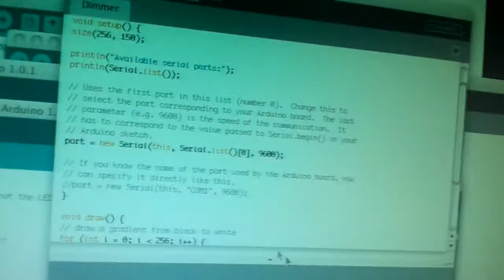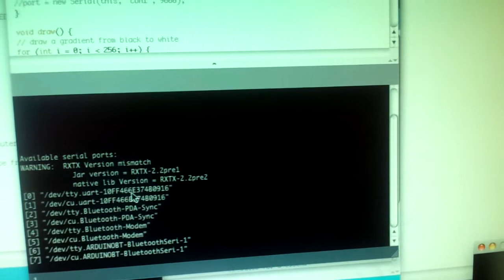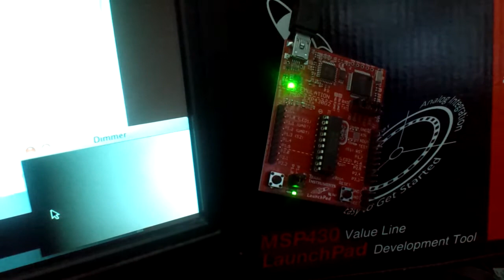MSP430 LaunchPad controlled from Processing sketch for Arduino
This video shows same Processing sketch controls Arduino and LaunchPad.
LaunchPad is programmed by Energia, an Arduino compatible programming environment for MSP430. It has amazing compatibility and far cheaper price compared to Arduino.

まったく同じように動くのでビックリですよ！ 450円！！